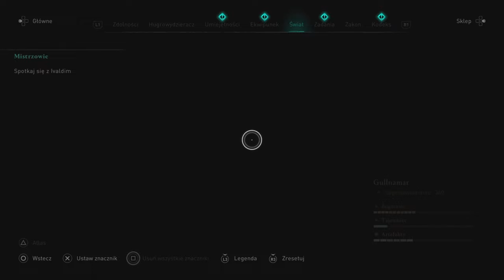Let's Play: Assassin's Creed Valhalla Świt Ragnaroku - Walka, odcinek 14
"Świt Ragnaroku (Dawn of Ragnarok) to trzecie duże rozszerzenie do Assassin's Creed Valhalla. DLC jest inspirowane mitologią nordycką i pozwala się wcielić w poszukującego swojego syna Odyna."

*Ogrywam na konsoli PlayStation 5, w polskiej wersji kinowej (napisy).
*Mój mikrofon&słuchawki to: Corsair Void Pro RGB